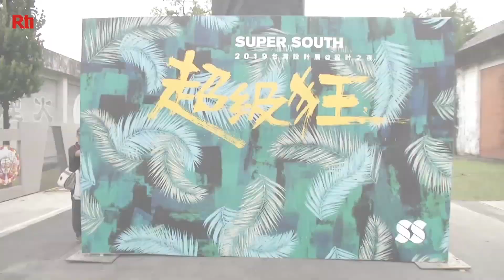Pingtung to host 42-minute National Day fireworks | Taiwan News | RTI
People are flocking to Pingtung to see the longest fireworks in Taiwan's history.